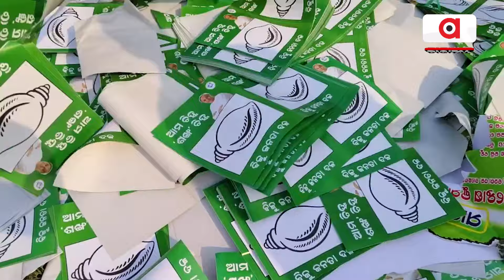Party Member Opposes BJD's Nilagiri Ticket to Santosh Khatua Strategy | Naveen Patnaik | VK Pandian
ଜାଳିଲେ, ପୋଡିଲ‌ ଚପଲରେ ବାଡେଇଲେ , ଶେଷରେ ନିଆଁ ଲଗାଇଦେଲେ । ଟିକେଟ ନମିଳିବାରୁ ରାଜରାସ୍ତାରେ ଅସନ୍ତୋଷ ଛାଡିଲେ ସନ୍ତୋଷଙ୍କ ସମର୍ଥକ ।